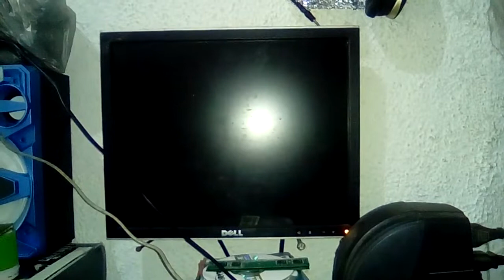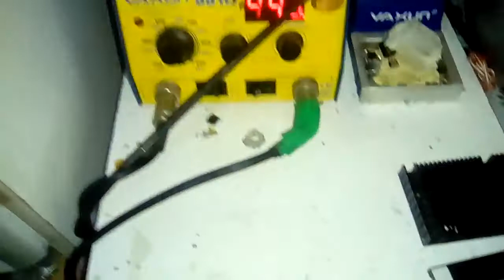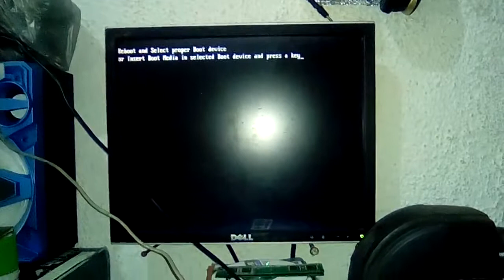CONSERTO DE PLACA MAE VEJA UM REFLOW NA PLACA DE VIDEO